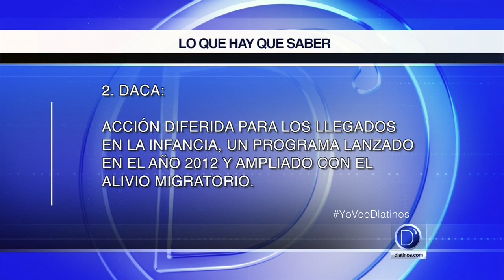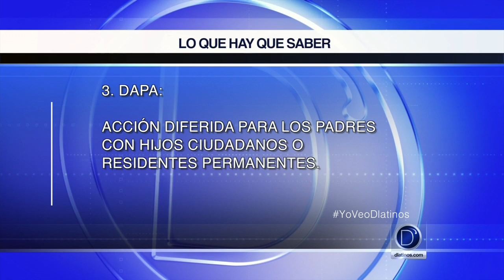INMIGRACION AL DIA (Marzo 4 de 2015)